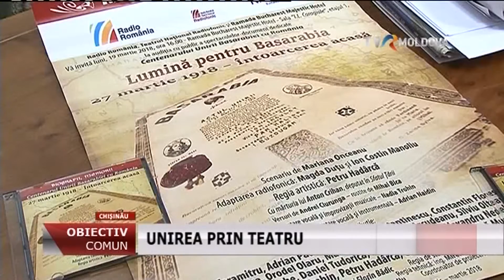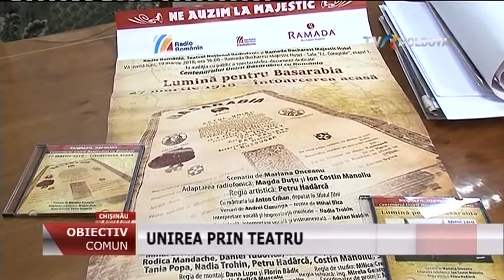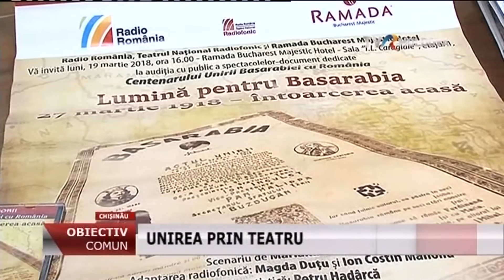Emisiunea „Obiectiv Comun” - 2018 - Arta dramatică în anul Centenarului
Cu Dana Ciobanu